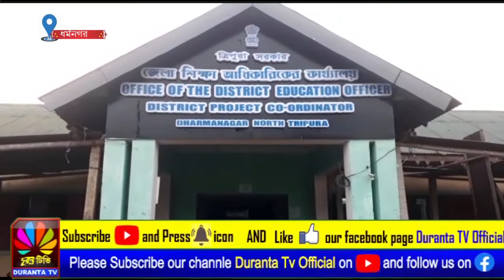শিক্ষক দিবসে বিশেষ পুরস্কার পাচ্ছে উত্তর ত্রিপুরা জেলা